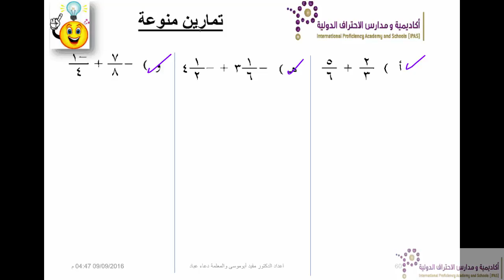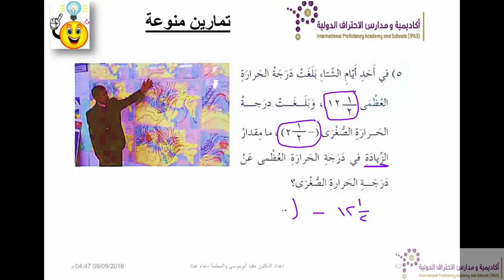22 تمارين منوعة على جمع وطرح الأعداد النسبية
22  تمارين منوعة على جمع وطرح الأعداد النسبية